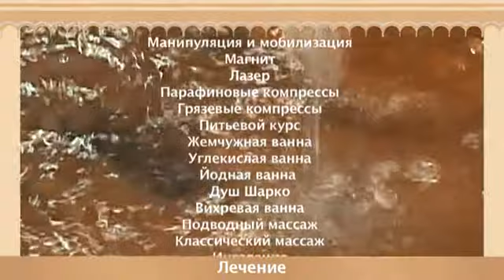Лазне III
Мы рады приветствовать Вас в курорртном доме Лазни III, который расположен в самом центре курортной зоны Карловых Вар, в непосредственной близости от Мельничной колоннады, около речки Тепла. Хотим представить Вам этот исторически очень ценный и интересный комплекс с богатой историей и прекрасный концертный зал Антонина Дворжака, в котором выступает карловарский симфонический оркестр. Водолечебница Лазни III находятся в непосредственной близости от всех минеральных источников, прекрасном парке имени Дворжакa и остановки общественного транспорта.